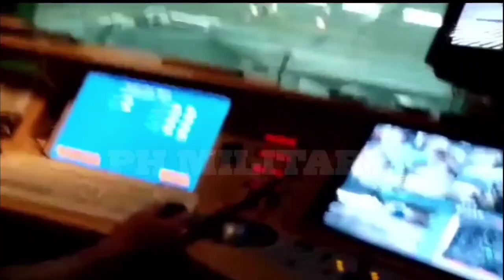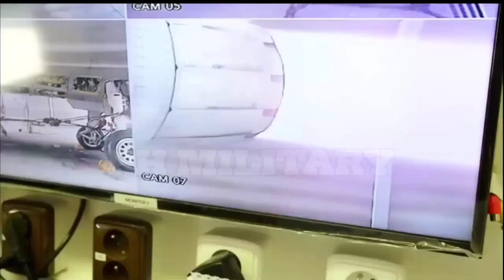DND and PAF are revising requirements including the number of Philippine Multi-Role Combat Aircraft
DND and PAF are revising the requirements including the quantity for the Multi-Role Fighters as part of Horizon 3 phase, we mentioned in our post last night that it could be doom for Saab and Sweden.